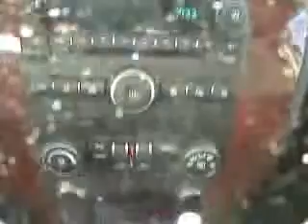2009 Chevrolet Tahoe Salt Lake City, Utah Quality Chevrolet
Quality Chevrolet

2009 Chevrolet Tahoe LT1
Engine: 5.3L V8
Trans: Automatic 6-Speed
Color: Gray
Mileage: 34,488